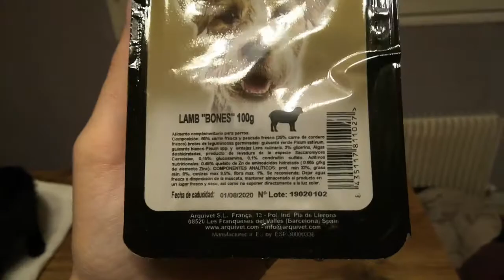Friandises pour chien Sans Céréales à l'agneau Fresh Meat ARQUIVET - Zoomalia